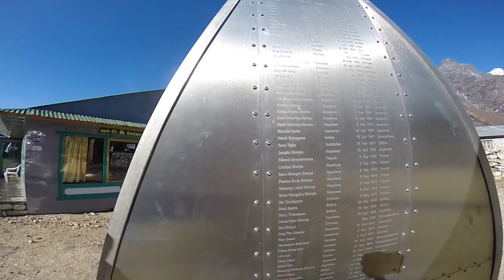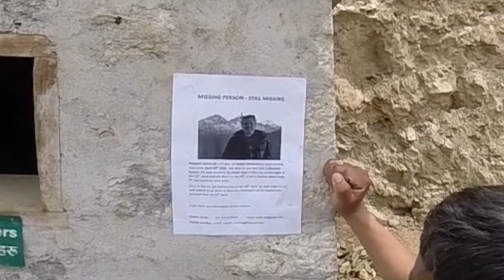Everest Base Camp Trek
Everest Base Camp Trek - Nepal
Lhukla to Kala Patthar (5600m)

Tyler Schroder, Spencer Kockerbeck, Lhakpa Sherpa